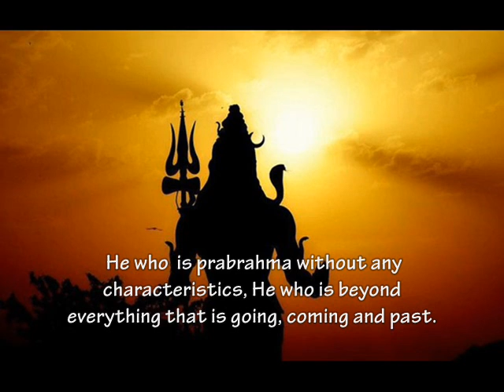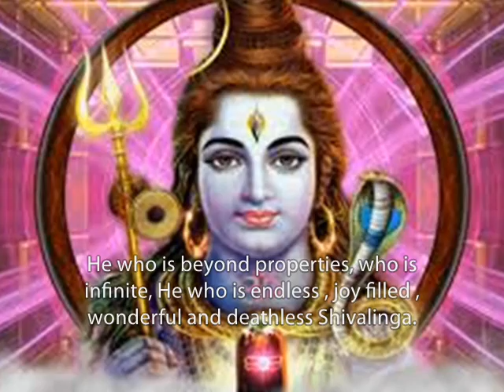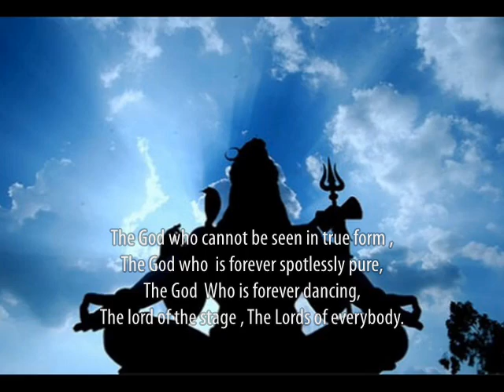BHO SHAMBHO SHIVA SHAMBHO SVAYAMBHO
Composer -Dayaananda Saraswati
Translated By - P.R.Ramachander

Raga  Revathi
Tala aadhi

Pallavi

Anupallavi

Gangadhara Shankara Karunakara ,
Mamava bhava sagara Tharaka

Charanam

 1.Nirguna parabrahma swaroopa , gama agama bhootha prapancha rahitha,
Nija gunanihitha  nithantha  anantha Ananda  athishaya  Akshaya linga.

 2. Dhimita dhimita dhimi dhimikita kitathom thom  thom tarikita tarikitakita thom
Matanga munivara vandita Isha,  sarva digambara vestitha vesha, Nithya Niranjana Nithya natesa  Isha sabesha sarvesha

English translation

Pallavi

Oh Lord Shiva, Shiva the destroyer,
Shiva who appeared himself.

Anupallavi

God shiva who carries Ganga and is merciful,
Who helps me to cross the ocean of birth.

Charanam

1. He who  is prabrahma without any characteristics ,
He who is beyond everything that is going, coming and the past.
He who is beyond properties, who is infinite,
He who is endless , joy filled , wonderful and deathless Shivalinga.

 2.God  who does vigorous dance to the beat of  drums,
The God worshipped by sage Mathanga ,
He who is clad by the sky,
The God who cannot be seen in true form ,
The God who  is forever spotlessly pure,
The God  Who is forever dancing,
The lord of the stage , The Lords of everybody.